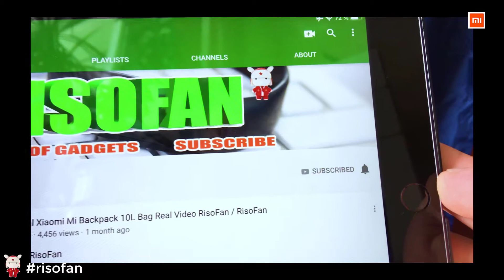XIAOMI RUSHAN Baby Hair Clipper ✅ You Can Buy in Online Store (RisoFan💻)